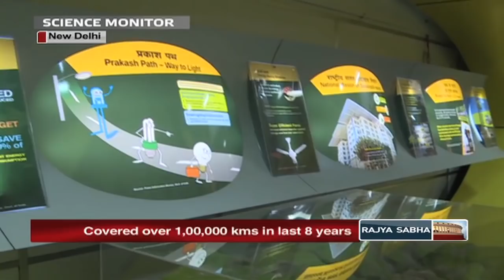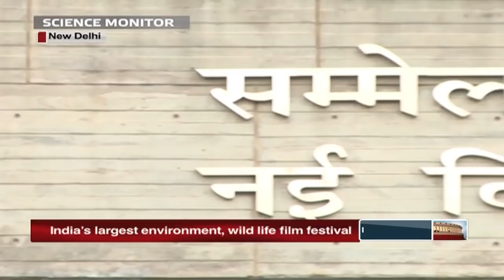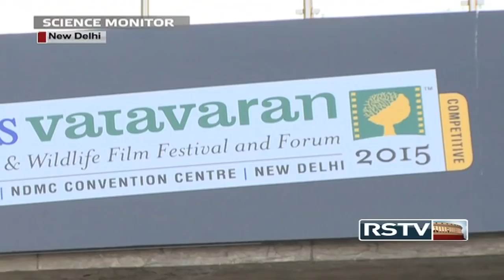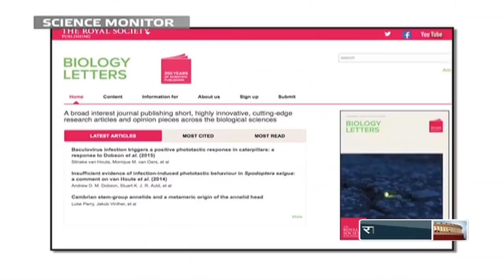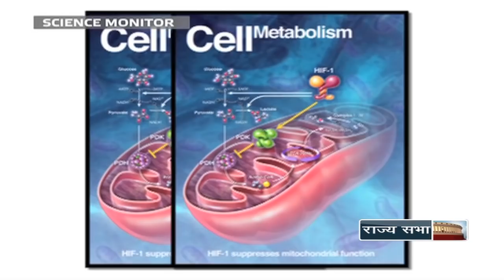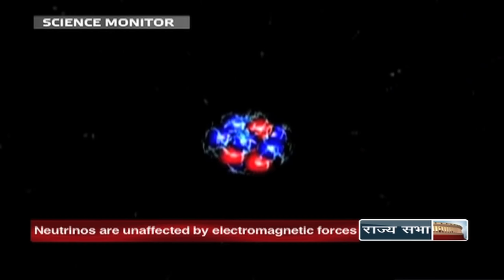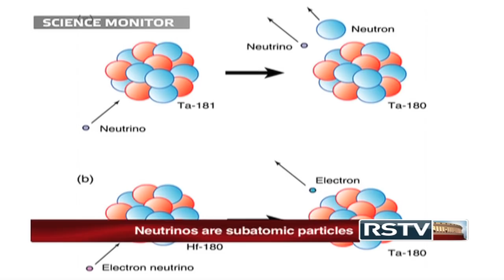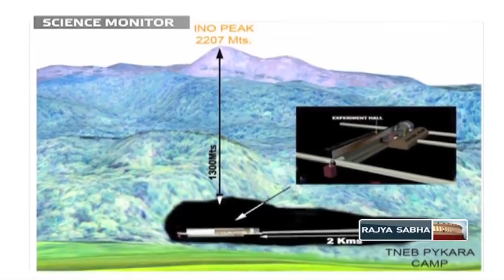Science Monitor | 17.10.15